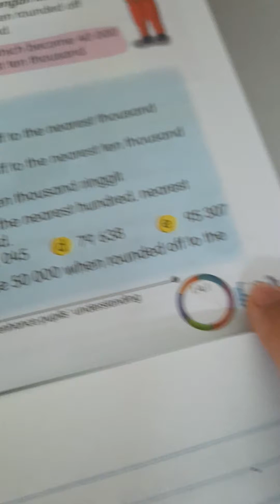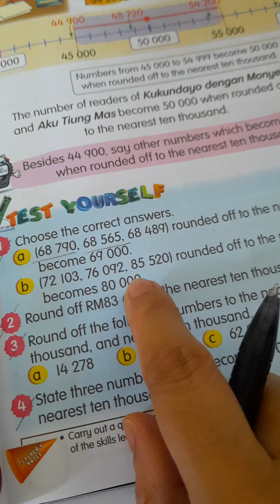Rounding off numbers